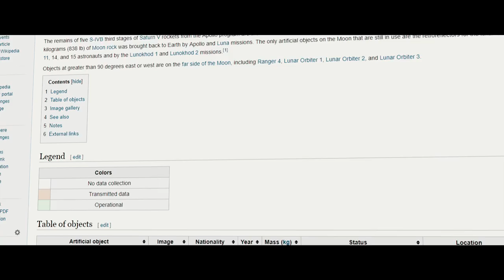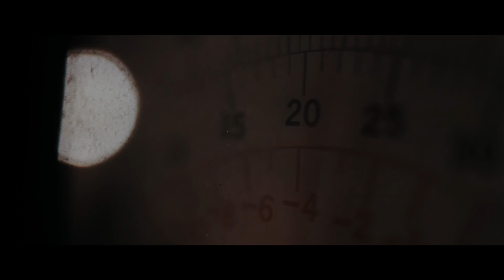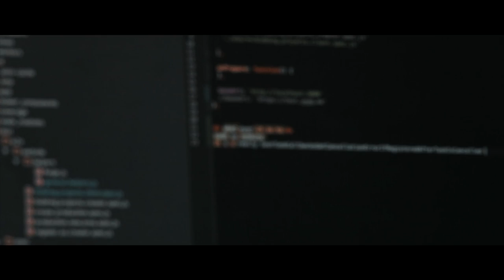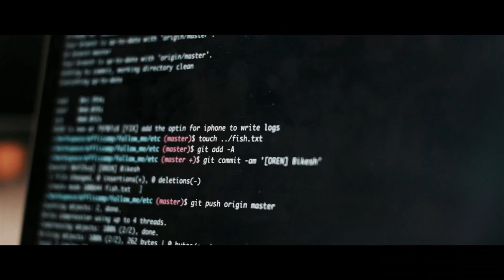Are We Alone?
Are We Alone? - The Drake Equation Explained

Aurora Borealis - The Electric Universe

A Universe from Nothing by Lawrence M. Krauss:
tps://amzn.to/2GSCKlw

A Brief History of Time by Stephen Hawking:

The Grand Design by Stephen Hawking:

How to Win Friends & Influence People by Dale Carnegie:

Crushing It by Gary Vaynerchuk:

The Intelligent Investor by Benjamin Graham: